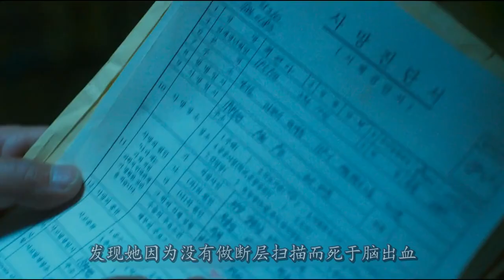大叔吃下神秘药丸，回到30年前，第一件事是和女友分手